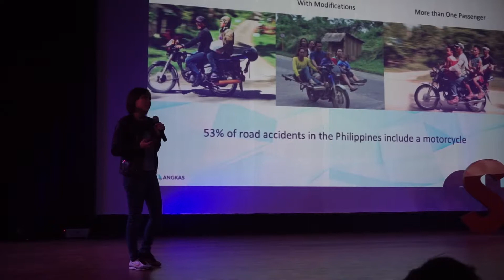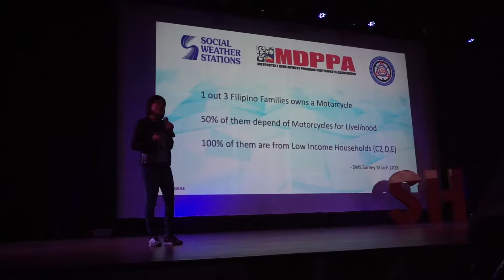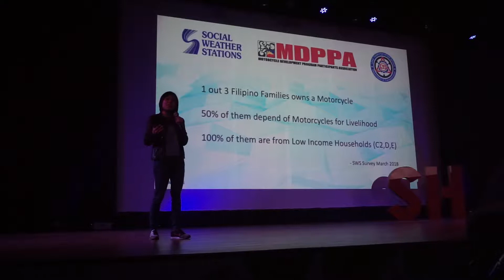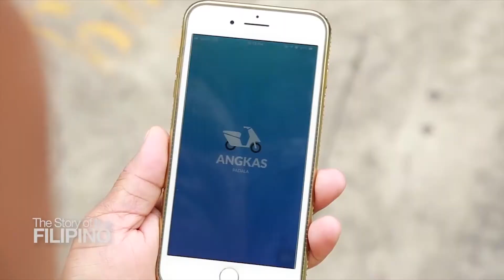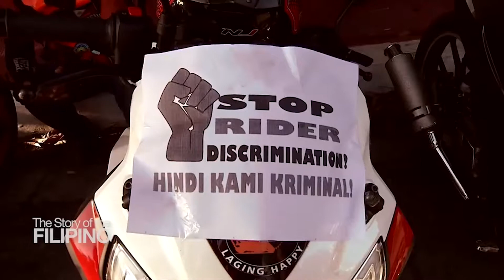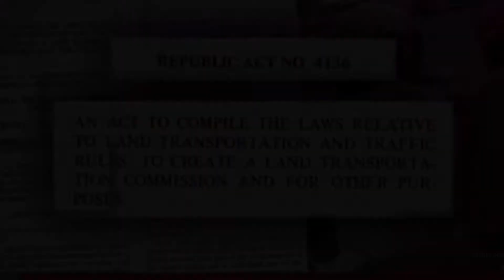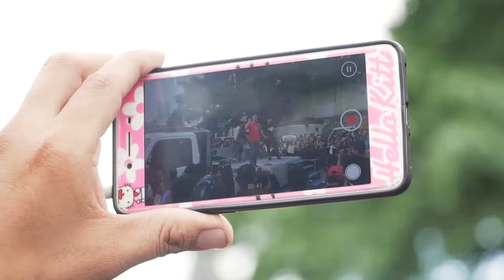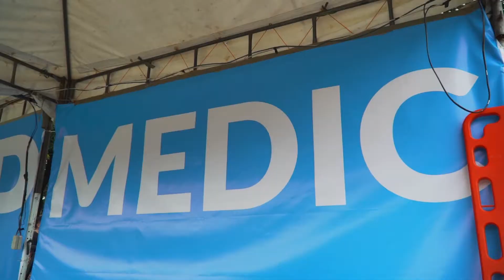Angkas x Megaworld Shattered Event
Speaker: Angeline Tham